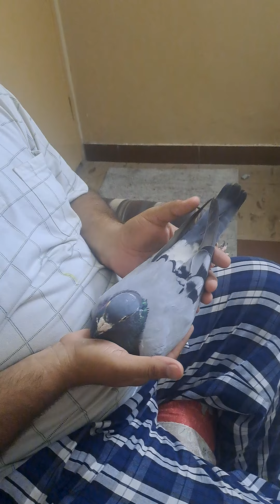Mr Busschart 3 / 4 chicks played and champion 🏆 ALHAMDULILLAH my favourite male